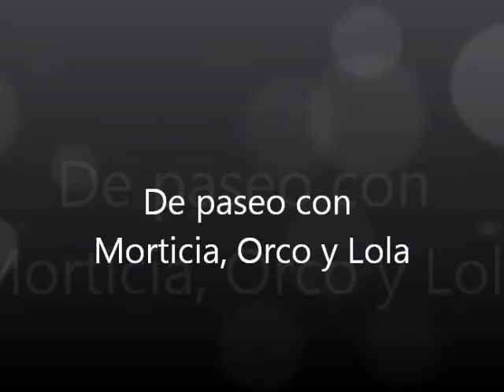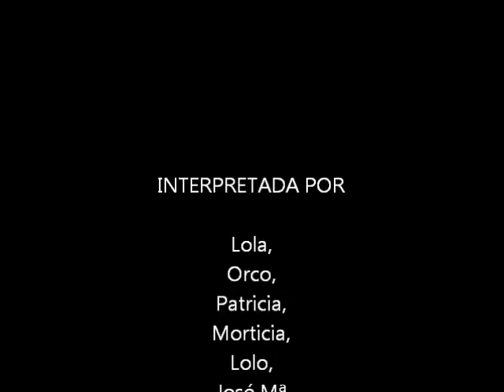Morticia la corneja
Nuestra amiguita la corneja Morticia ya esta integrada en la familia de animales que tenemos en casa... es super simpatica y traviesa... pero es muy cariñosa. espero os guste este remix de videos donde salimos con ella disfrutando de los muchos paseoas que damos por el campo. Un abrazo.